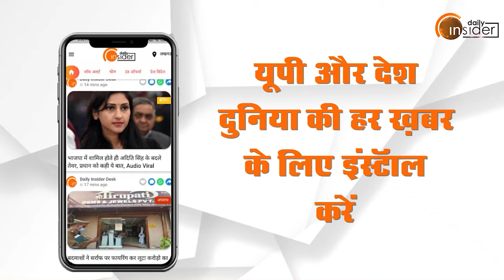UPBoard Exam 2022: Paper Leak Case में सरकार की किरकिरी, Minister Gulab Devi बोलीं... | DailyInsider